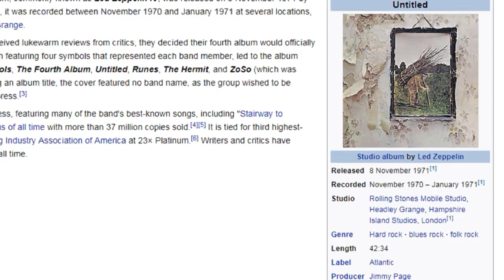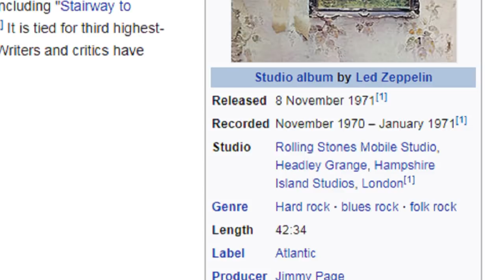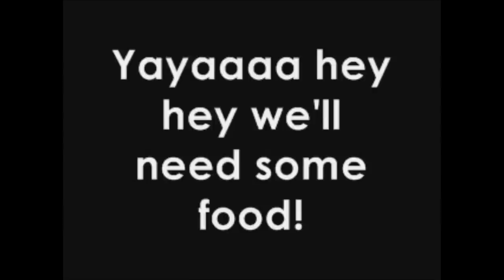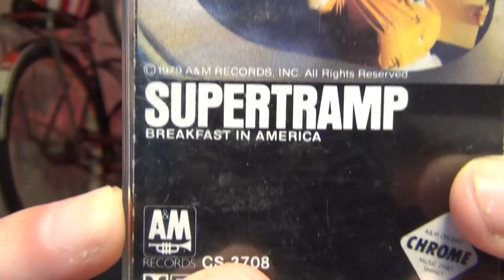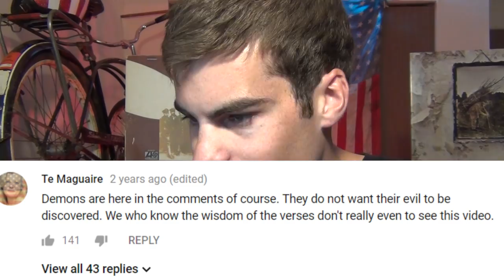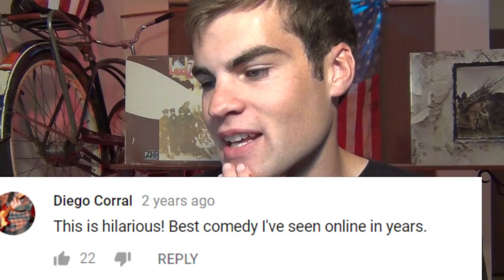Don't listen to this record backwards...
For many decades, some preachers have been telling people not to listen to Led Zeppelin because of perceived hidden messages audible when playing one of their songs in reverse. This video spotlights what the true wicked force is. LEAVE OUR MUSIC ALONE. Show them who's boss by sporting a quality Led Zeppelin T! I love Green Day.